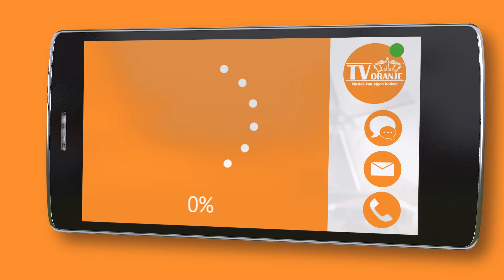TV Oranje app videoboodschap - Desiree Scholten-muller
Via de TV Oranje app stuurde Desiree Scholten-muller een videoboodschap in. Wil je ook een videoboodschap inspreken? Download dan nu de TV Oranje app op je telefoon of tablet